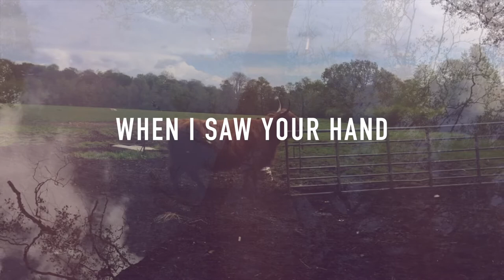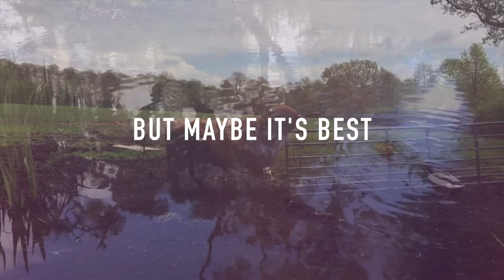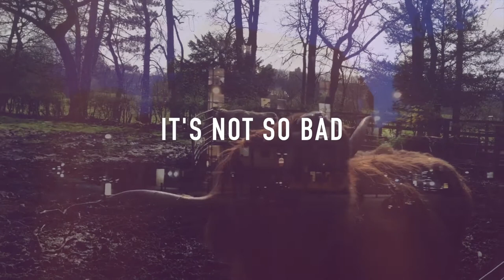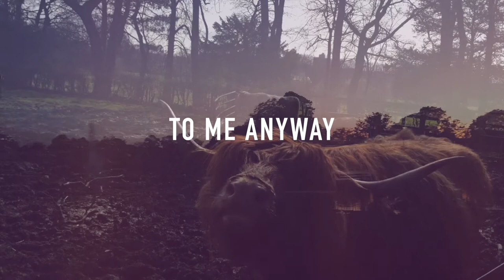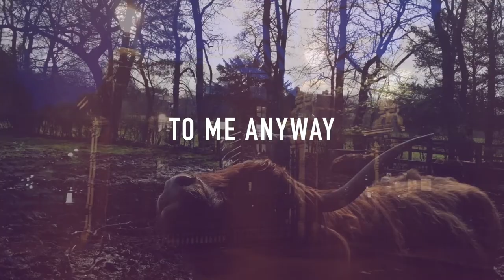Two Shores by Little Sparta with Sally Timms (Lyric Video)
Two Shores is from the EP Lost Boat Party available July 29th 2020.

Performed by Little Sparta with Sally Timms.

I was lost between two shores
When I saw your hand reaching to me
And I was wandering between the walls
Holding fast with anyone who took me

And I’m told it’s a time
Where everyone is lost in seeing

 Waiting here
 It's not so bad
 But maybe its best
 I head away

 Crossing a line
 That’s clearly drawn
 But not really clear
 To me anyway

I’ll sing, sing for you
Of the tails of trails we’ve taken
And I’m told this is the time
Where everyone else is lost in seeing

 Waiting here
 I head away

 Crossing a line
 That’s clearly drawn
 To me anyway

 Waiting here
 I head away

 Crossing a line
 That’s clearly drawn
 To me anyway